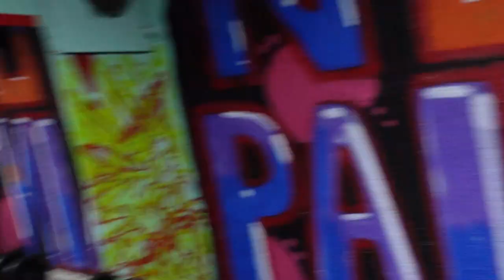TRENING GRADI SO MLADINATA || STEFAN || DIME || FITNESS CHAMPION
MNOGU UBO TRENINDZE NA NAJJAKO WUHUUU